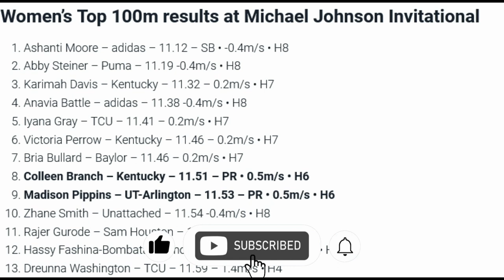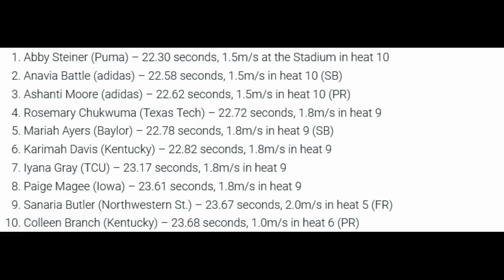Jamaican Ashanti Moore hands Abby Steiner first loss of the season at Michael Johnson Invitational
Ashanti Moore, a Jamaican sprinter, defeated Abby Steiner in the women’s 100-meter dash at the 2023 Michael Johnson Invitational on Saturday, clocking in at 11.12 seconds in a slight headwind of -0.4m/s. Steiner, who won the 200m on Friday, aimed to win the sprint double on Saturday but was beaten by Moore, who took the lead early and crossed the finish line in 11.19 seconds. Steiner had to settle for second place after struggling to recover from a sluggish start.